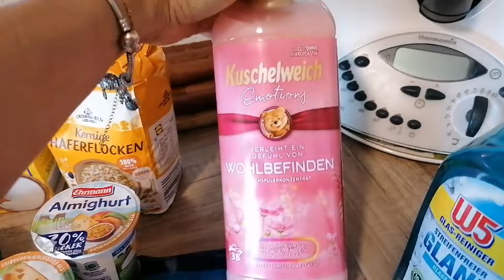Vlog🇩🇪🇰🇿Готовим вместе/закупка/цены/Самса/30.09.24#влог#нашажизньвгермании#еда#цены#будни#закупка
Привет меня зовут Светлана мы переселенцы из Казахстана добро пожаловать на мой канал "Будни Светика" На канале я рассказываю о нашей жизни в Германии как проходят наши будни